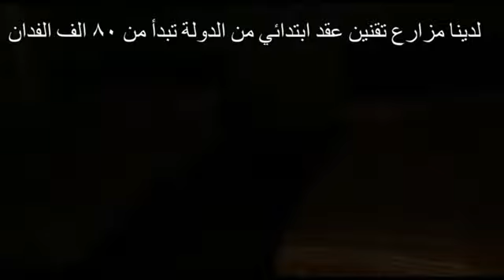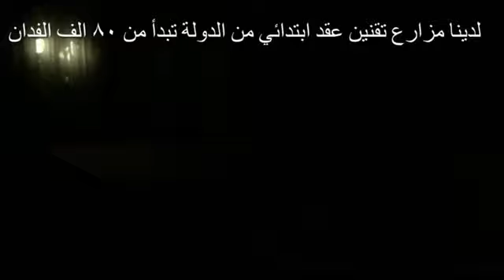CLP Egypt كوكتيل (2) 6 فيلات مميزة للبيع طريق اسكندرية الصحراوي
افضل مزارع و اراضي للبيع في طريق مصر اسكندرية الصحراوي عقود ملك و تسجيل شهر عقاري
محاصيل و شجر و انتاج حيواني
بتدور علي مزرعة او عايز تعرض مزرعة للبيع من خلالنا
كلمنا م/ خالد منصور